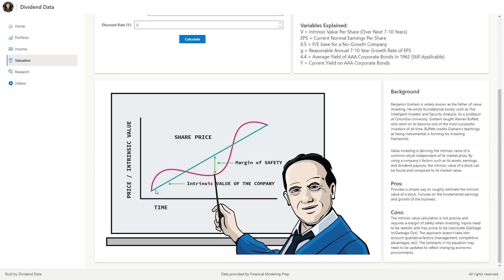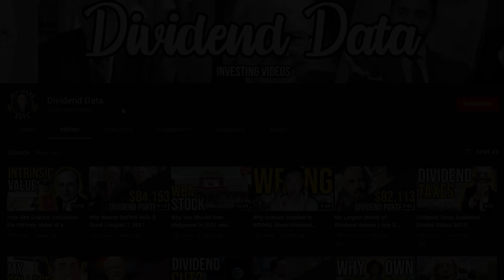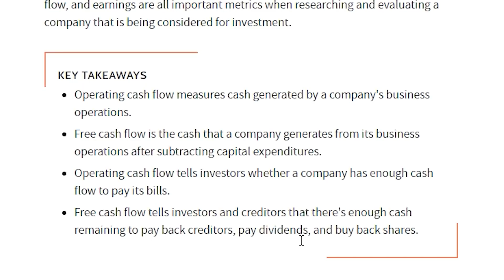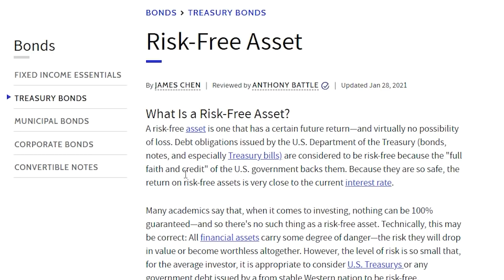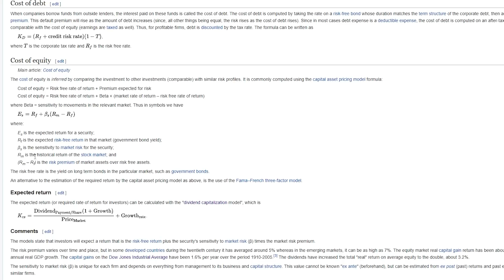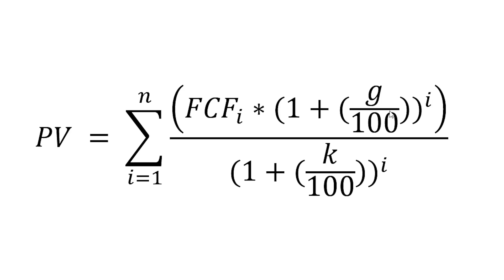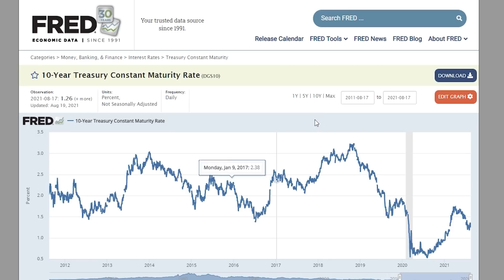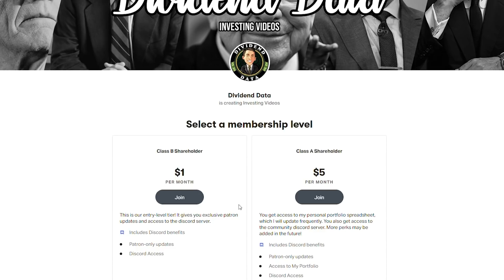Warren Buffett Explains How To Value Stocks (Example Included)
Warren Buffett is considered one of the greatest investors of all time, amassing a net worth of over $100 Billion dollars. Today, I’m going to explain how Buffett uses Discounted Cash Flow to calculate the intrinsic value of a stock. This is the second video in a series, where I analyze different methods of calculating intrinsic value. In the first video, I explained the technique of Ben Graham, who was actually Warren Buffett’s mentor. So that’s definitely worth watching to build some foundational ideas.

Timestamps:
Intro: 0:00
DCF Concept Explained By Warren Buffett: 1:04
How to Calculate DCF (Variables): 6:11
Warren Buffett & Charlie Munger on Discount Rate: 8:51
DCF Formula Explained: 12:58
Example: 13:37
Not an Exact Science: 15:24
Outro: 18:00